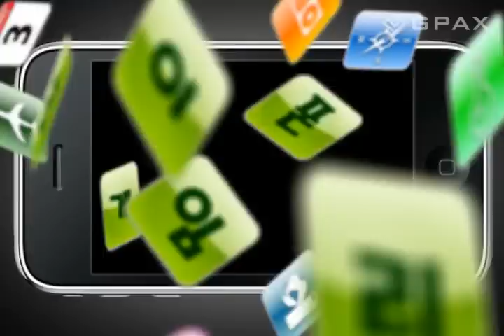스워디고(Swordigo) 1분 리뷰(1 minute review)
신작 액션 rpg 게임 스워디고!
손쉬운 게임 플레이가 rpg를 어려워하는 사람이라도 폰을 붙잡게 만듭니다